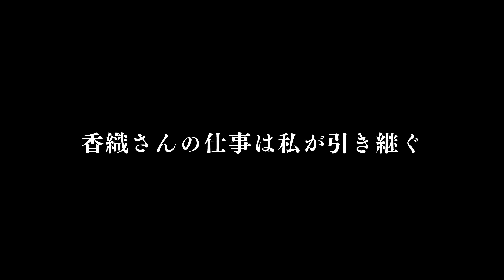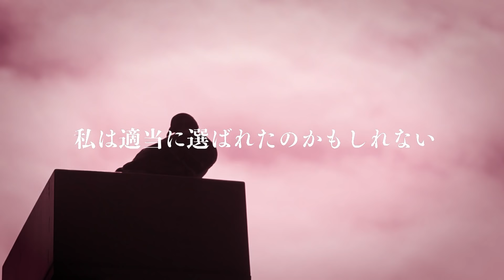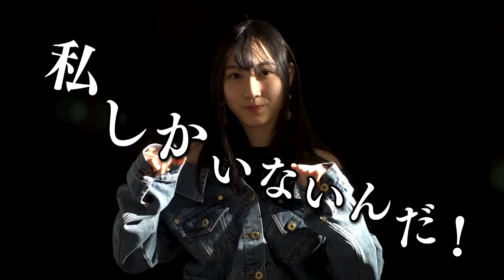SKE48-1グランプリ ～ ポスト松村香織決定戦 ～開催決定！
SKE48における、様々なジャンルのNo.1を決定する「SKE48-1グランプリ」。
2018年11月25日に開催した「第1回SKE48クイズ女王決定戦」での激闘は、記憶に新しいところ。

2019年1月17日。
いよいよ、次の「SKE48‐１グランプリ」の開催が決定しました。

2018年9月、突如“グループ卒業”を発表した最年長メンバー、チームKll松村香織。
2009年の加入以降、類を見ないそのキャラクターと、底知れぬチャレンジャースピリット、そして高い発信力を武器に、常にアイドルという固定観念をぶち壊しながら、開拓をし、多くのSKE48ファンの記憶、そして心に刻み込む活躍を、たくさん見せてくれました。
時期は未定ではあるものの、惜しくも“卒業”を発表したそんな彼女のことを、心からリスペクトする7名の精鋭たちが、“ポスト松村香織”の座に挑みます。

奇しくも、1月17日は、松村香織29回目の誕生日。お祝いムードもそこそこに、劇場ステージでは、「我こそは、次の松村香織だ！」と、その唯一無二のポジションをかっさらおうと、志の高い・血の気の多いメンバー同士の本気の闘いが繰り広げられます。

劇場で、そして配信で。
ニュースター誕生の瞬間を、ぜひご注目ください。

出演：
杉山愛佳、青木詩織、北野瑠華、白井琴望、相川暖花、斉藤真木子、福士奈央 / 上村亜柚香、谷真理佳（MC） / 松村香織

■SKE48 LIVE!! ON DEMAND